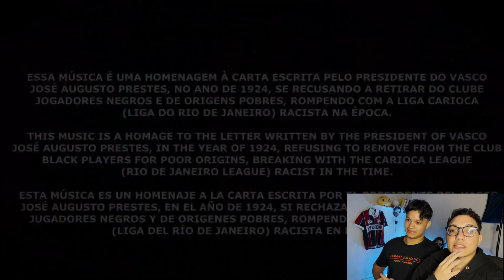REAGIMOS AS 5 MÚSICAS MAIS INSANAS DO VASCO l IMPOSSÍVEL NÃO SE ARREPIAR!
"SEGUE O FOOTVAR PRO CANAL NÃO ACABAR!"

INSTA E TIKTOK @FOOTVAROFICIAL